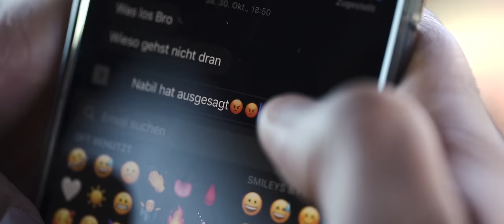D1NO - ABER OK (prod. by Bigzy & PANORAMA Beats)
Herzlich Wilkommen auf dem Youtube-Kanal von D1NO!

"ABER OK" ist ab jetzt überall erhältlich zum streamen! Fügt den Song eurer Playlist hinzu und pumpt den Song auf Dauerschleife!

Beat prod. by Bigzy & PANORAMA BEATS

D1NO:
Spotify, Apple Music, Deezer, Amazon Music, etc. : D1NO